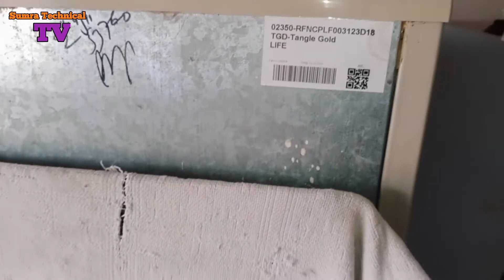Refrigerator choking Problem easy solution best trick in urdu hindi|sumra Technical Tv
refrigerator choked Problem easy solution best trick in urdu hindi|sumra Technical Tv